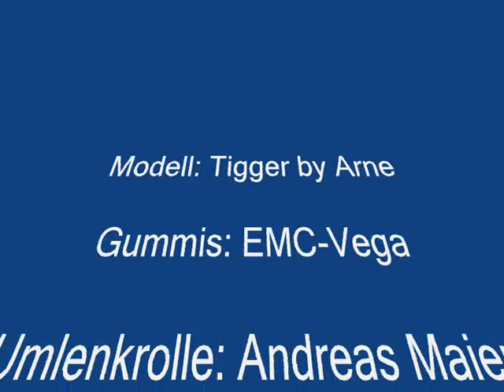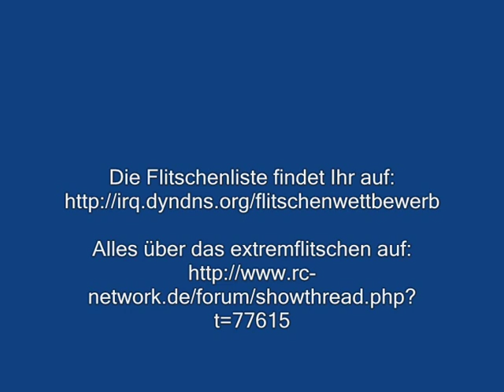Projekt flitschen 300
Ein Tag auf dem Segelflugplatz bei Neckarsulm sollte den Rekord auf über 300m bringen.
Es hat geklappt - auch wenn der Mann mit der Videokamera probleme hatte :-)